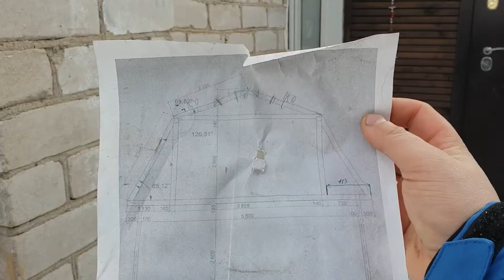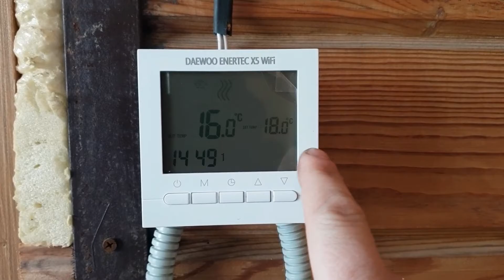ОБЗОР БАНИ ИЗ ПРОФИЛИРОВАНОГО БРУСА / 1 ЧАСТЬ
Автроразбор ГАЗ УАЗ в г. Самаре, если интересуют автозапчасти
ПИШИТЕ, ЗВОНИТЕ
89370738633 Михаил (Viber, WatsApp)